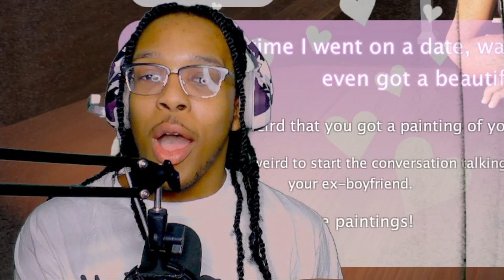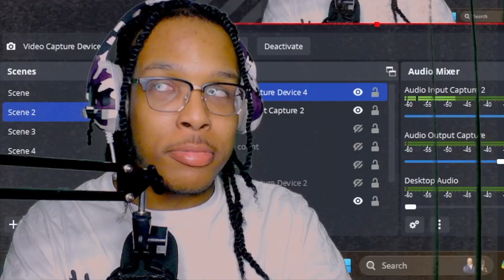Dating Simulator GONE WRONG| Samantha Demo| EP 1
Hey besties! Today I decided to go on a date. with Samantha. Little did I know that she would try to... well, you'll see. I hope you enjoy today's video!!!